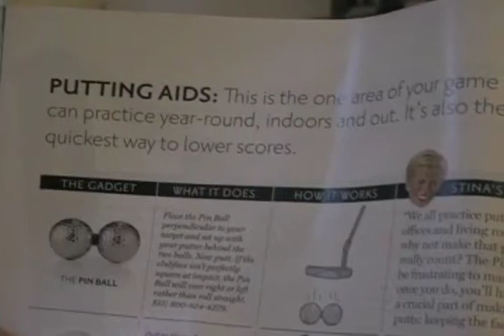Music Box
Brian fears that Marty's music box may be possessed by Satan.